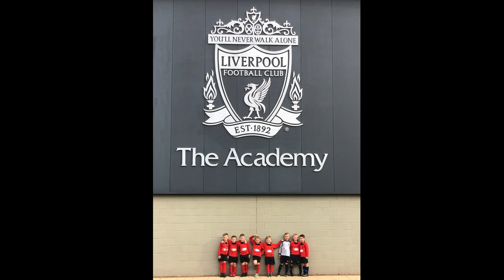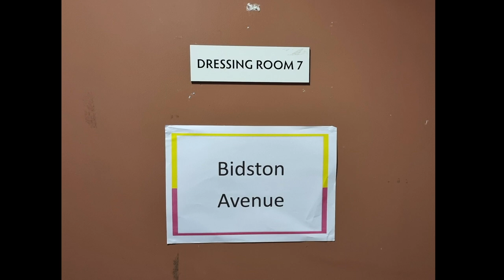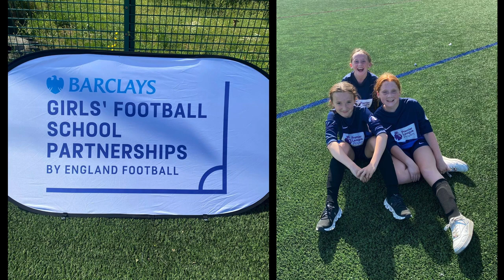A Year of Sport @ BAPS 2022-23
It's been another busy year full of PE, sport and physical activity at Bidston Avenue.

We've put together images from the clubs, festivals and competitions that so many Bidston Avenue children have taken part in and enjoyed this year.

Make sure you stick around to see just how busy we were:
15:03 The Year In Numbers

Thanks to Co-Op Academy Bebington, Shadow Dance, Venture ABC, @wirralschoolgames6177, @BirkenheadParkCC, @OfficialTranmereRovers, @birkenheadparkrugbyclub9809, @LiverpoolFC,  @cheshirecricketboardtv978, @Everton and the many other clubs and organisations that we have worked with this year.